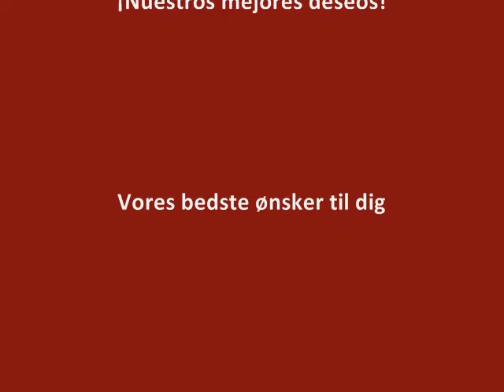Leonora & Niels (Dansk Kirke i Buenos Aires)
Video de despedida para los voluntarios Leonora Wienke y Niels Sander Pedersen, quienes trabajaron en la Iglesia Dinamarquesa en Buenos Aires, a través de DSUK. ¡Muchas gracias por el tiempo compartido!